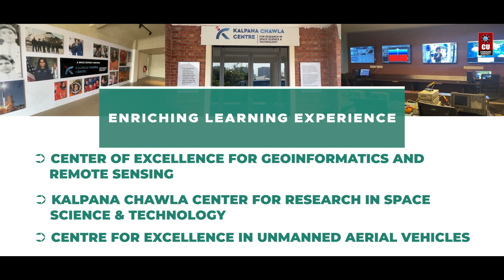M Tech Remote Sensing & GIS at Chandigarh University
Do you want to pursue your academic journey with an M.Tech (Remote Sensing & GIS) degree program? Join Chandigarh University, a QS Ranked & NAAC A+ Accredited University, to lay the foundation of a captivating career in this domain.

Register via CUCET and avail of a scholarship worth up to ₹60 Crores.